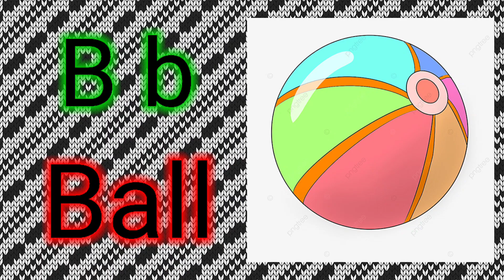A to Z Alphabets || phonics song || ABCD Alphabets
1. This video has no Negative impact on the original works (It would actually be positive for them)
2. This video is also for teaching purposes.
3. It is not transformative in nature.
4. I only used bits and pieces of videos to get the point where necessary.